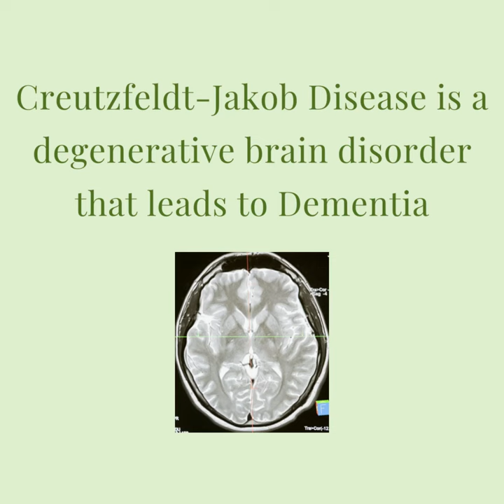What is Creutzfeldt-Jakob disease.mp4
This month we discuss Creutzfeldt-Jakob Disease from our top 10 Dementia Series.